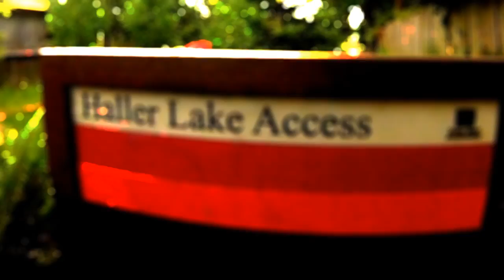Fishing Haller Lake in Seattle - 1st time was A FUN TIME!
I hit up Haller lake for the 1st time recently.. super small lake just north of seattle.. it was holding some fish!! Like on FB if you dare!